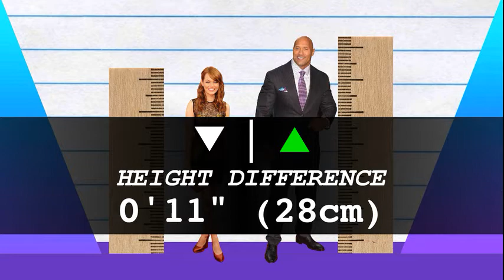How Much Taller? - Emma Stone vs Dwayne "The Rock" Johnson!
We compare Emma Stone and Dwayne "The Rock" Johnson in height, visually and with data, and reveal just how much the difference is between the actress and WWE wrestler/actor!